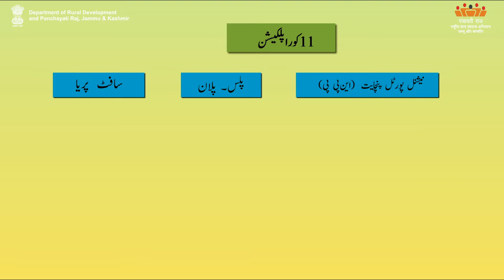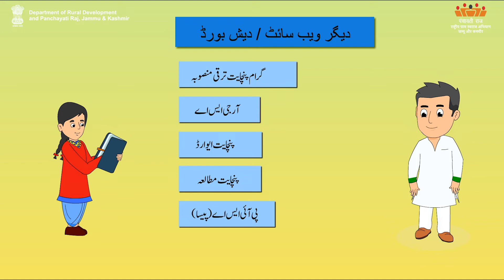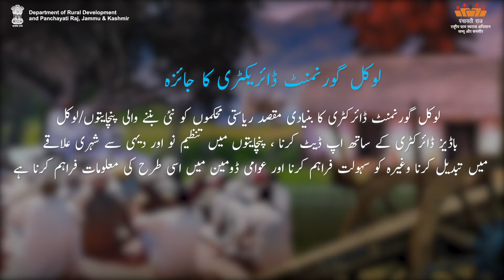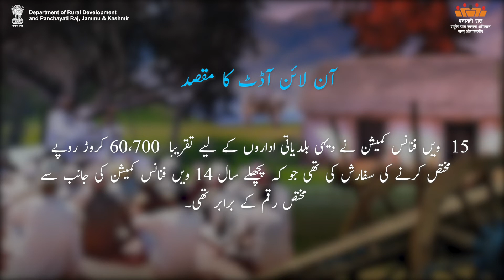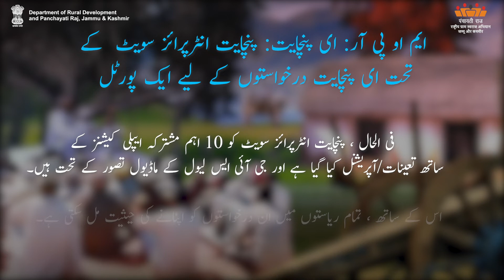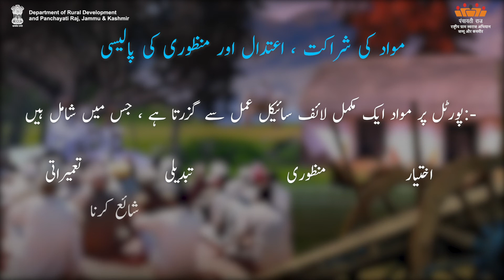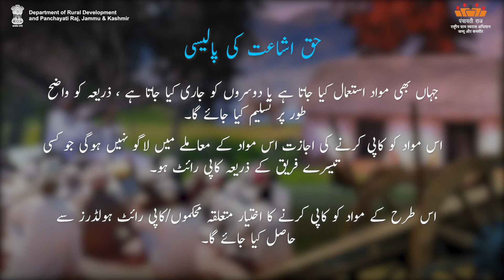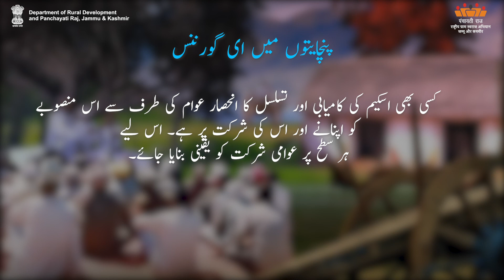TM-U E-Governance & PES | Department of Rural Development and Panchayati Raj, J&K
E-governance & PES (URDU) | Department of Rural Development and Panchayati Raj, J&K |
Some more interesting Videos from JK IEC Rural Development and Panchayati Raj ⬇️⬇️⬇️